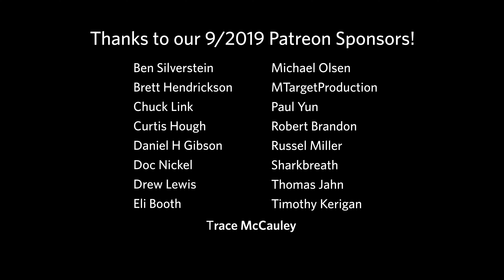Rich Telford on the Ironmen II, SC Ironmen, Autocockers and the Matrix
Rich Telford talked with me at the Bay Cities Classic about his destroyed Autococker (which he attributes to his popularity), Greg Taylors spring loaded bolt as well as Bob Long's Hydra Bolt, the Entity Matrix and the Ironmen Matrix
In the mid 1990s Rich payed on a variety of teams before joining Bob Long's Ironmen and the Southern California Ironmen. Early on he played for Black Sunday, Kwik-Maxx and Ironmen 2.
In this segment he talks about making the trip from Modesto to Mare Island (Vallejo) to play as Ironmen 2 against Ironmen 1 every weekend. He traveled with Greg Taylor and others and they used the time on the road to analyze their game.
While looking over his old Ironmen 2 Autococker, Rich theorized on why his name may have been dremeled off, how it left his hands, and how it's set up now vs when he owned it.
Telford remembers Greg Taylor breaking a bolt and adding a spring into it, which helped with timing and showing the bolt to Bob. Bob incorporated the idea into his Hydra bolt and later some versions of his cyclone bolt.
Rich talks about Bob Long's Ironmen shooting Defiants / Bushmasters around the time he went to the Southern California Ironmen, and how Brahim Estephan built him a custom OTP cocker engraved for the Ironmen.
Rich also remembers about how eventually the SC Ironmen began shooting the Matrix and then received a custom run of Entity matrix markers from Aardvark and later, with the help of Duane Parsons and Brandon Lambertson they began building the Ironmen Matrix.